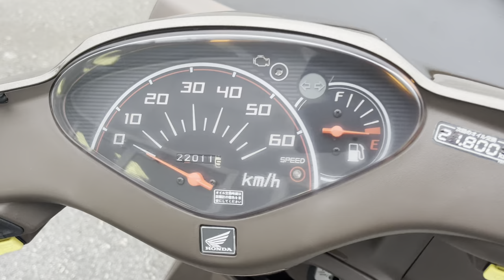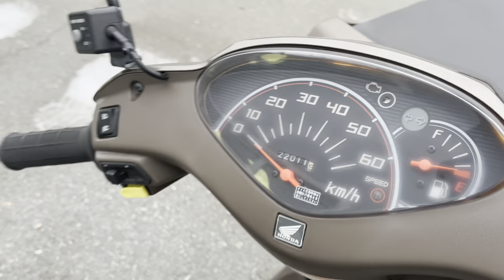No. B10747 HONDA DIO CESTA